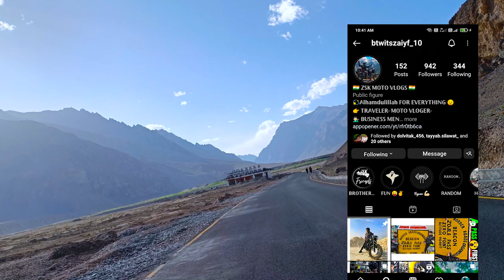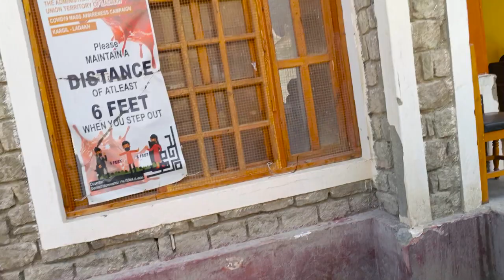Zanskar Ka Sabse Purana Palace 😱| ZANGLA PALACE | Ep-5 | LEH LADAKH SERIES 2022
Hello friends, we friends started this channel together, whose purpose is to entertain you and we will be in the upcoming video.You will enjoy Moto Vlogs differently and you are going to have a lot of fun in all the upcoming videos.. Keep your love and keep supporting us.so that we keep bringing new new videos .

Name Track:  Tensions Run High
Copyright: GOLOVACH, VOLODYMYR
Publisher: Songtrust Blvd IPI# 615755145
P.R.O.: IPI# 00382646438